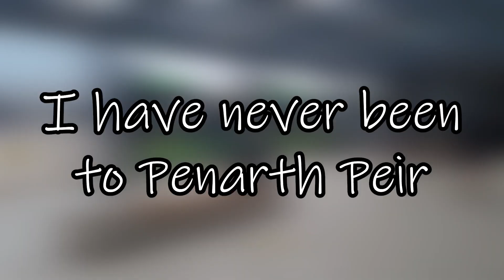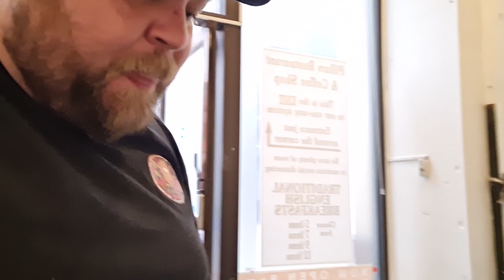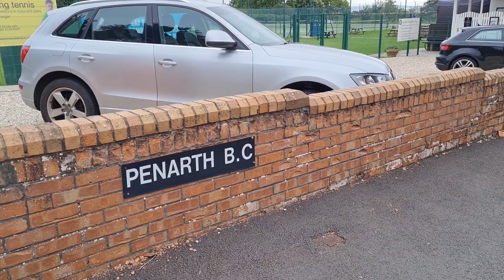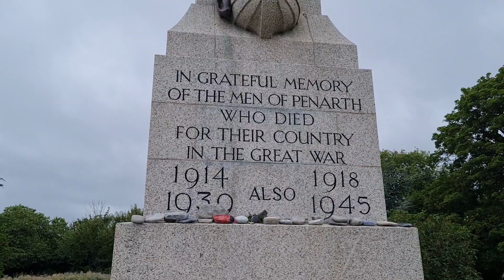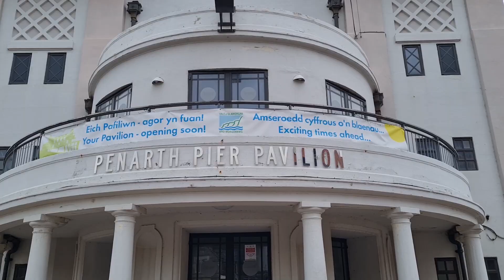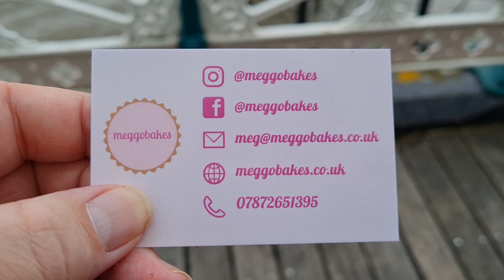A Day trip to Penarth Pier | Cardiff 🏴󠁧󠁢󠁷󠁬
There are loads of things to do in Wales so we thought we would show you a free attraction in Cardiff which is Penarthpier
Join us on this Day Trip to Penarth Pier where we visit Penarth Town, have Fish and Chips on the Beach and attempt to swim in the beautiful Welsh sea. well, not really but the intention was there.

If you are new here my name is Mike and I am part of Spudboys, a Vlogging YouTube channel which aims to travel the world and bring you along on all the adventures.

Vlog Chapters

00:00 - Intro to the Vlog
02:15 - Penarth Charity Shopping
04:23 - Tree Art in the Park
07:27 - Wrong Way
09:42 - Penarth Pier and Pavillion
11:30 - Triple Chocolate Brownies at Meggobakes
15:12 - Exploring the Pier
18:23 - The worst Fish and Chips in the land
20:08 - Into the sea/mud
22:12 - Open top Bus home
23:56 - Thank you and Outro